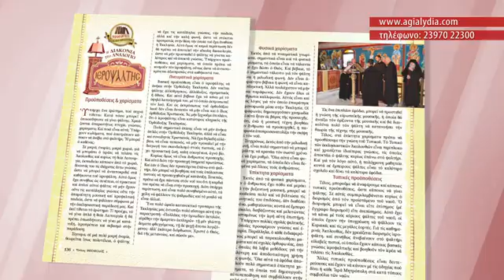Περιοδικό Ο Όσιος Θεόφιλος του Μηνός Μαϊου 2022 της Ιεράς Αδελφότητος Αγίας Λυδίας